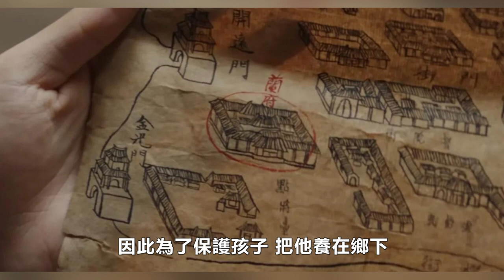【ENG SUB】《君子盟》看懂結局蘭玨欲接回兒子，才明白他為了“避嫌”有多拼！永宣帝親政之路，斷情絕愛的太后，不一樣的親情